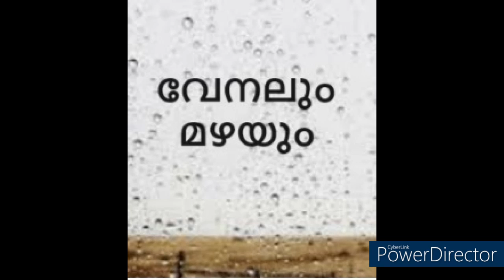MUSIC MOMENTS - Audio Music program. Theme = Venal & Mazha വേനലും മഴയും..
Nair Welfare Association (NWA) Dombivili -യുടെ MUSIC MOMENTS എന്ന പരിപാടിയുടെ ഭാഗമായി നടത്തുന്ന Audio Music program -ന്റെ പുതിയൊരു എപ്പിസോഡ്. അവതരണം : mohan c nair
"വേനലും മഴയും" എന്ന തീമിൽ തിരഞ്ഞെടുത്ത പാട്ടുകളുടെ ചില വരികൾ മാത്രമായി NWA കുടുംബാംഗങ്ങൾ പാടുന്നു.